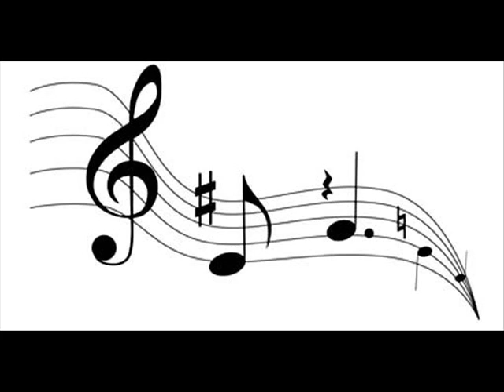Alexander's Ragtime Band Allen Toussaint